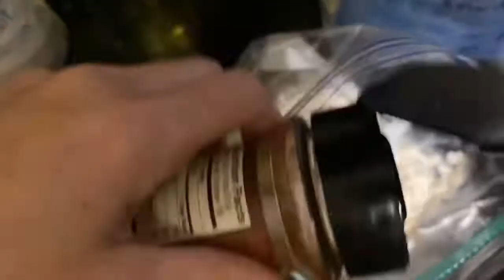How to make FRIED CHICKEN as YUMMIEST ever! FriedChicken FriedChickenNeverBeenForgotten VLOG13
Fried chicken is one of every family’s all time favorite, especially for the kids.  In every occasions the best comfort food should be with fried chicken. It’s good partnered with any vegetables, noodles & of course steamed or fried rice.
In this video, I’m showing my own version of how to make your fried chicken more delicious & special ever.

Thank you! Salamat po! Gracias!